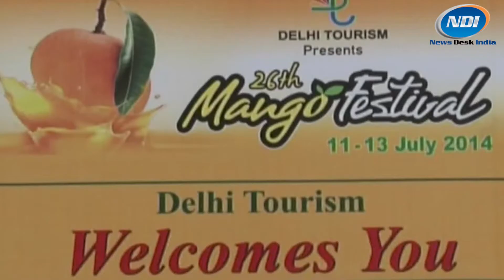Navaneetha Evergreens Mangoes: Center of attractions in Mango Festival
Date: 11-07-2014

Navneetha Evergreens Mangoes was the center of attraction for the visitors at the 26th Mango Festival at the Delhi Haat in Pitampura.

K. Ramesh, the farmer who is the brain behind all the new dish in which you can get mango in an ice cream way, has got Farmer Scientist Award for his innovation.